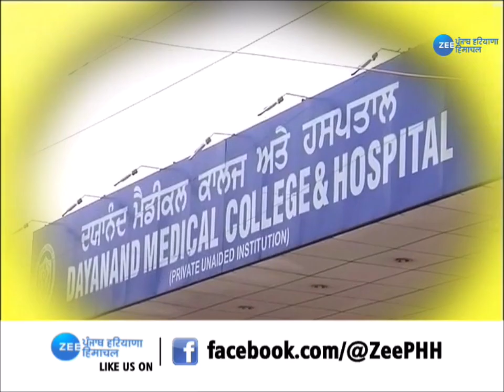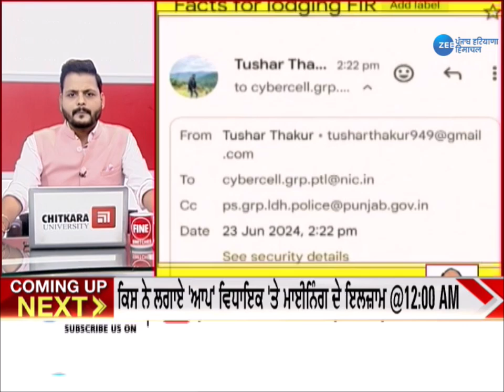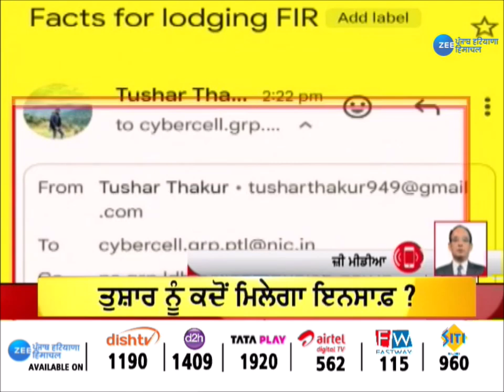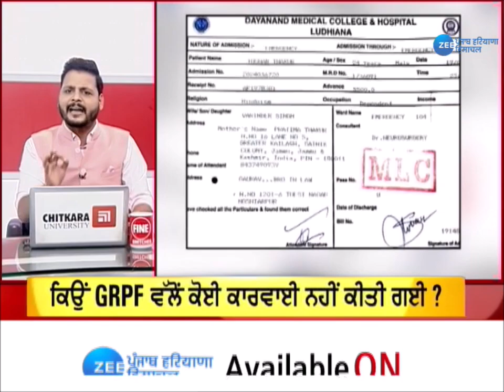ਕੀ ਸਿਗਰੇਟ ਪੀਣ ਤੋਂ ਰੋਕਣਾ ਇਹ ਸੀ ਤੁਸ਼ਾਰ ਦਾ ਕਸੂਰ, ਤੁਸ਼ਾਰ ਨੂੰ ਕਦੋਂ ਮਿਲੇਗਾ ਇਨਸਾਫ਼ ?